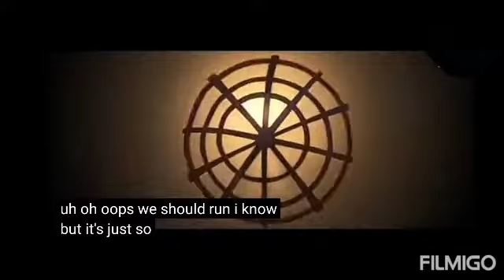Baby Boss part 2💖😊❤️👶🏻